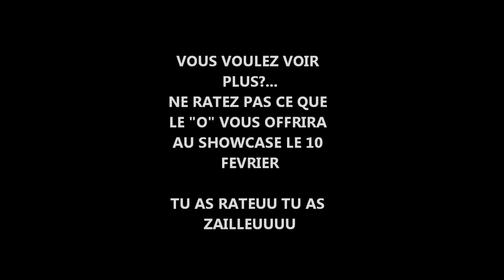O'new Raymond X 5SD Kayvon Steezie En CELEBRATION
Petit Enjaillement Improvisé Sur "Célébration" de Debordo Likunfa
Rendez Vous Le 10 Février 2013 Au Showcase De O'new Raymond Pour Voir Du SPECTACLE..